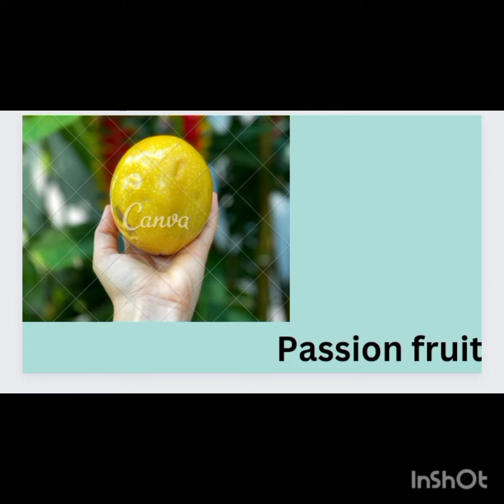fruits names for children